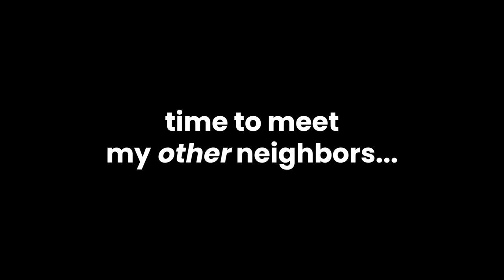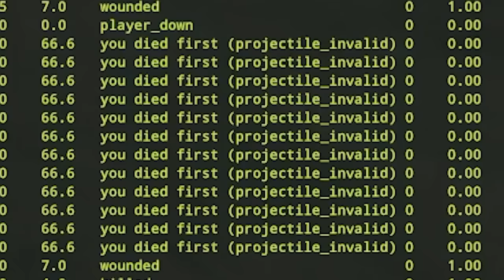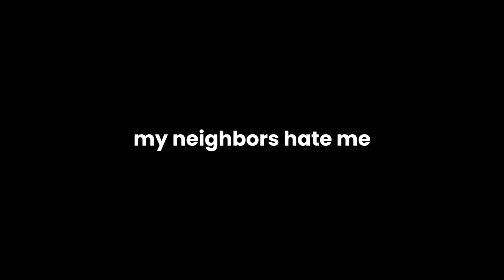NEVER Doorcamp on Modded Servers in Rust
this video was a big mistake...

The only aim in Rust is to grief. To do this you will need to overcome struggles such as mic spam, cheaters and being called various r*cial sl*rs. Build a wall around supermarket. Build a Trap Base. Kill new players for fun. Protect yourself from hackers, and don't play on official servers. Create alliances with other players and form a town, and then immediately get raided by 20 people. Do whatever it takes to survive.